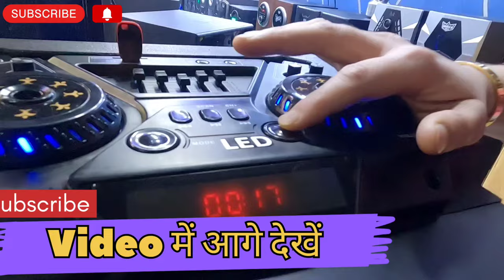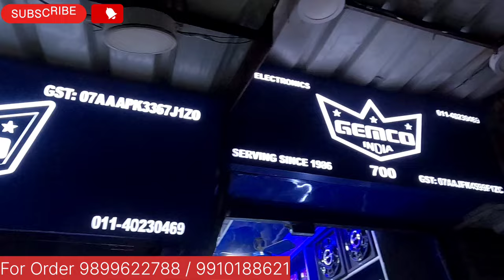नये साल का नया धमाका 🔥 | Gemco India | Wholesale Dj Market | Cheapest Home Theatre | Speaker Market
🙏 JAI JAGANNATH 🙏

  अगर इस वीडियो को देखकर कोई भी व्यक्ति माल खरीदता है तो explore vlogs ar यूट्यूब चैनल और यूट्यूब की कोई भी जिम्मेदारी नहीं होगी तो आप सब अपनी बुद्धि से खरदारी करे और सामान ख़रीद थैंक यू

ADDRESS

RED FORT
CHANDNI CHOWK
DELHI - 110006